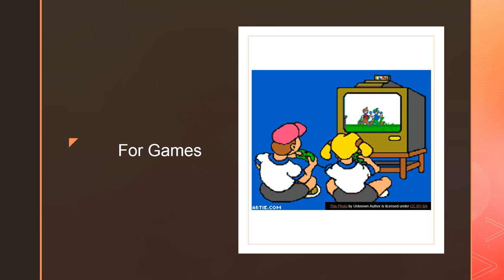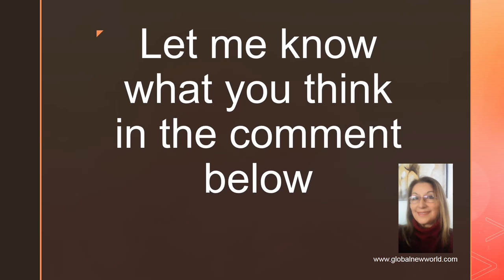Internet Addiction ( #2019 - Topic)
Please share it, if useful. Thank you. 2019 - Topic:
Many people think that "Internet Addiction" is a Mental Health Disorder, however, it is not classified in the DSM-V as such. The main reason is that the Internet is a part of our working and daily lives. So if you work 10 hours a day and using the internet for work is this addiction? Let me know what you think.
Dr. Angie Stones
Robinhood app is for new investors (I started in 2019 and I am really not good with this, but it is easy). Use my link and both of us will get free stock. No money needed.
Robinhood app is for new investors (I started in 2019 and I am really not good with this, but it is easy). Use my link and both of us will get free stock. No money needed. .com/lgbtlifecoach
drangiestonesonlinelifecoach For Life/Dissertation Coaching Decided to start investing in the New Year? Join many like you here. Easy investing with Robinhood, no money needed upfront to open an account and you get a free stock. So, a great start. Good luck.